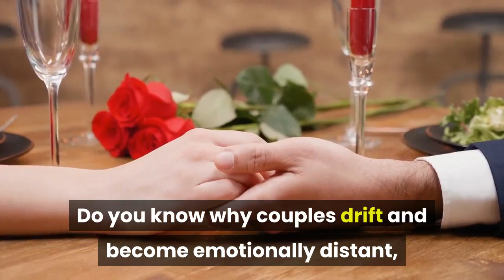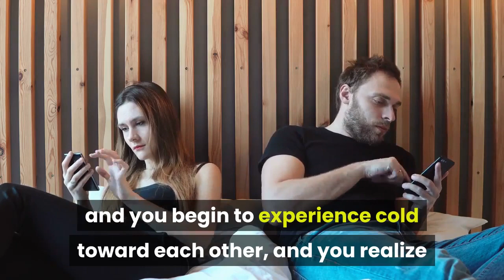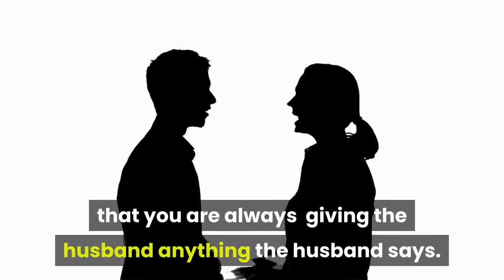Top 5 signs that your marriage maybe drifting apart : Kwame Frimpong Life Coaching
Do you know why couples drift and become emotionally distant apart and sometimes even lead to divorce?
It should not be but it happens. Couples do drift apart. Drifting means a slow process of an emotional distance, it is the most dangerous and subtle issues couples who have married for a long time can never face. Because you may not know that is taking place. Drifting slowly erodes the foundation of the marriage.
Kwame Frimpong, associate licensed professional counselor, share with us top 5 signs that your marriage maybe drifting:
1/ Emotional distance
2/ Sexless marriage and the lack of intimacy
3/ Constat argument
4/ Feeling of apathy
5/ Talking not communication
Kwame is a Life Coach, Psychotherapist, Preacher, and Counselor. He is the founder of Breakthrough Life Coaching a ministry dedicated to empowering and offering hope to couples, individuals and families to overcome personal obstacles to improve their relationships. Kwame is also a marriage and family therapist intern, certified prepare-enrich facilitator, sex therapist, and sex addiction therapist at the care counseling center.